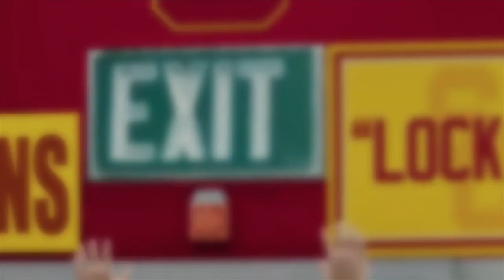USC Trojans vs The Texas Longhorns 2017 Matchup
Can Sam Darnold keep the winning streak alive?

Where to find this music?